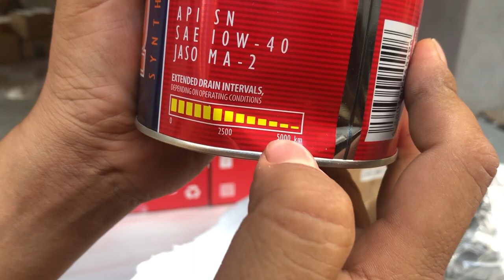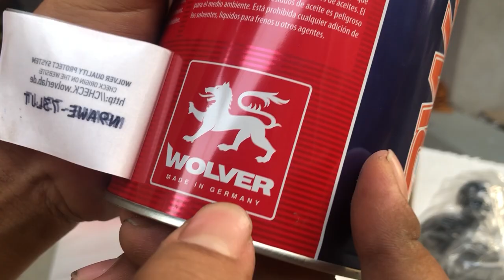Nhớt-bộ nồi dream 125 cọp